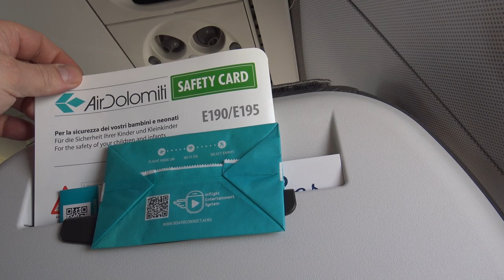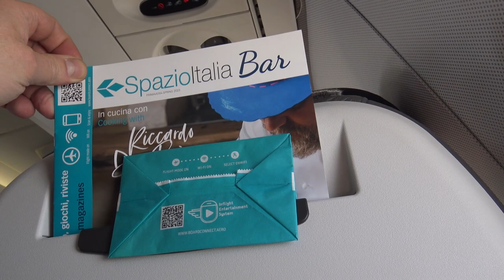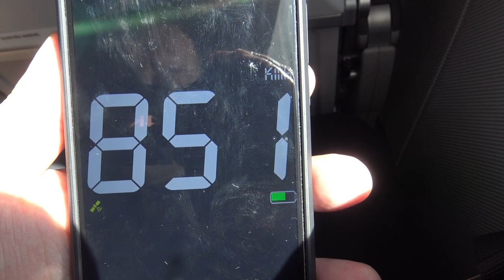Air Dolomiti LH9478 E-190 Frankfurt-Katowice FRA-KTW economy class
LH9478 Air Dolomiti FRA-KTW
Frankfurt-Katowice economy class E-190

Best Music !!!